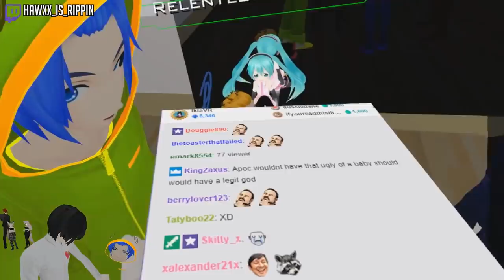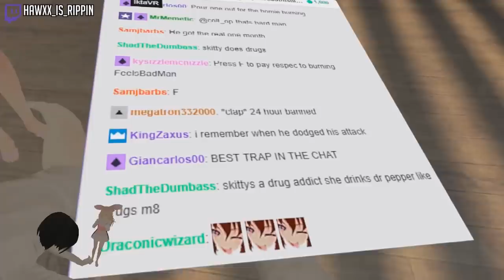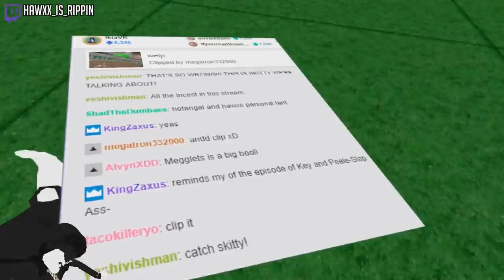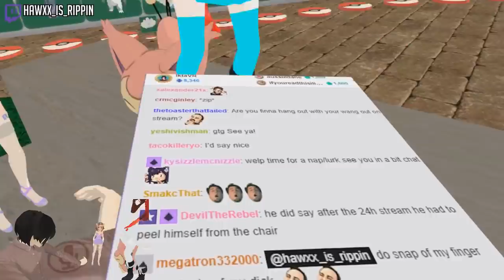HaWXx Is Catching Skitty! | VRChat Funny Moments (Virtual Reality)